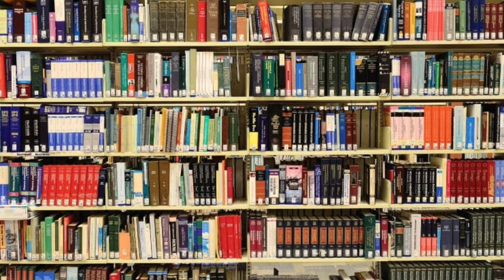Jab Imam Ruku Me Ho To Jamat Me Shamil Hone Ka Sahi Tariqa Kya Hai !! Ruku Me Takbir Ka Hukum ! SK4H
is video me ap janenge ke Jab Imam Ruku Me Ho To Jamat Me Shamil Hone Ka Sahi Tariqa Kya Hai !! Ruku Me Takbir Ka Hukum ! SK4H